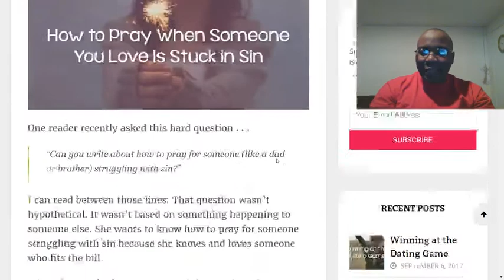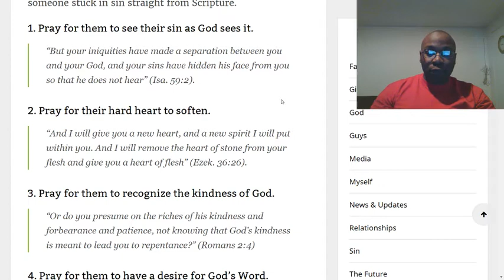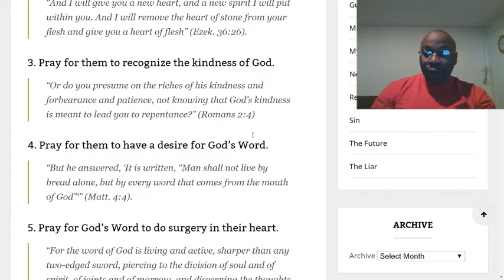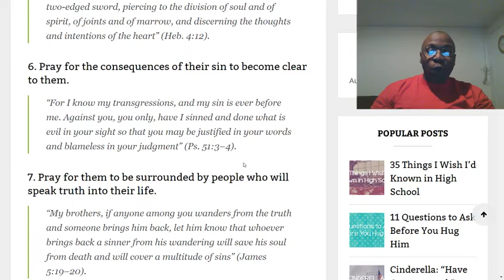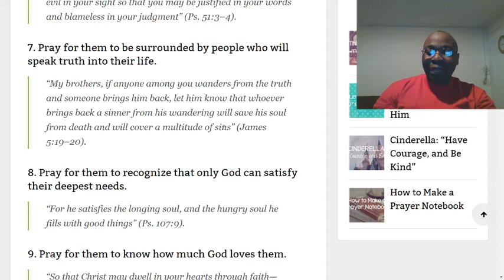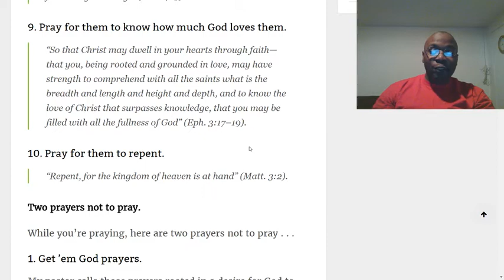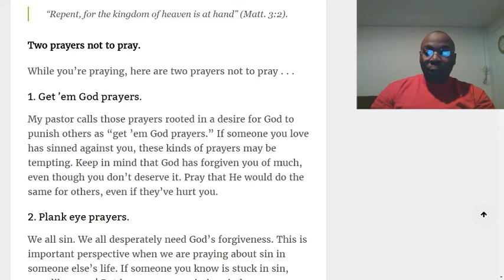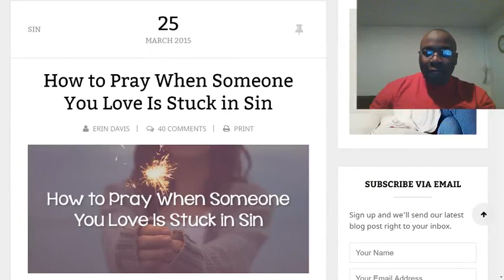The way to pray for someone that is stuck in sin.